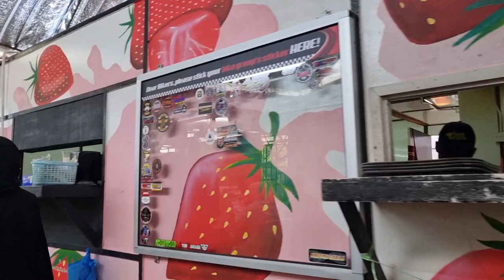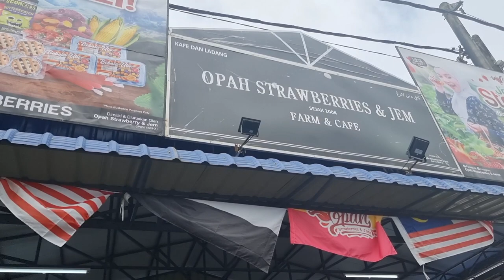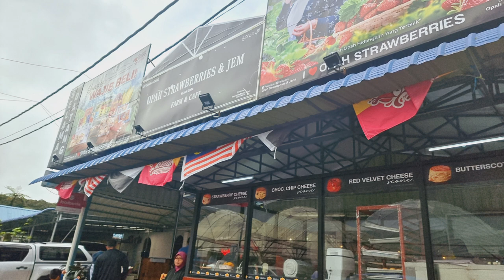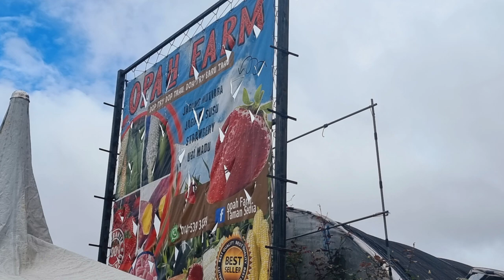Cameron Highlands : Opah Strawberry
No 30 Kampung Taman Sedia, Tanah Rata, 39000 Tanah Rata, Pahang